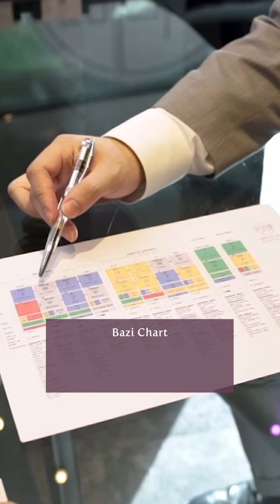Feng Shui Tips - Facing Troubles in your Marriage